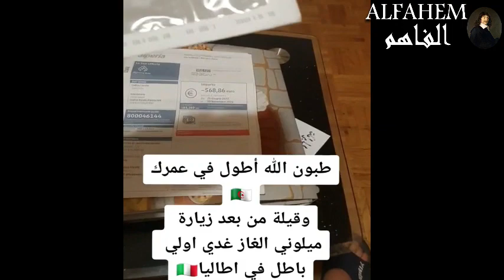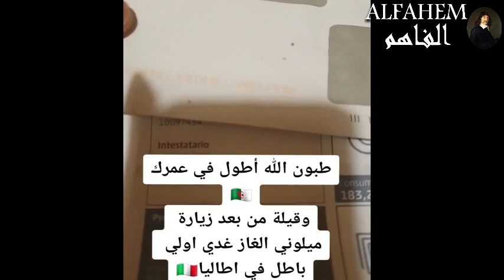Maroc/Algérie : Les Marocains remercient l'Algérie, Téboune et Jean Sangria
et  l âne j'ai rien